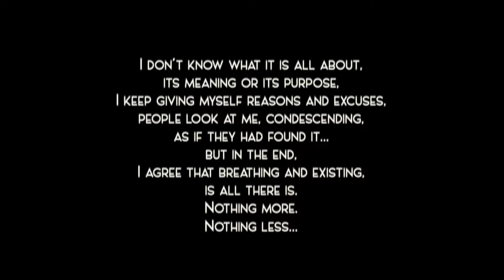I Don't know what it is all about. A Mini Movies Series by Agatino Zurría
To begin saying I don't know what is it all about is like starting a race not knowing where to run to or what for. Oh, but I do. I'm running towards a place that existed 30 years ago and now isn't there anymore. The passion and the desire is the same, yet the grounds have been shifting and you end up swimming in a sea of questions and reasons and excuses. So, sometimes, I feel like realizing I'm in that chaos is enough to calm my angst, because calm is all I need.
On January 2022, I finally decided to move to Los Angeles, California, after 21 years stuck in Miami. There I waited until the barricade was taken off the road and I started to make short films and music videos and web shows, and other content. Yet, my goal is to finally make my first feature and know I somehow exist in the field of Cinema. And that was my idea when I moved to Southern California: To stop making shorts and produce my first feature. So why did I end up making another short, and then, starting an Out-of-the-blue project of Mini-Movies, with all the material I keep shooting in my long driving days?